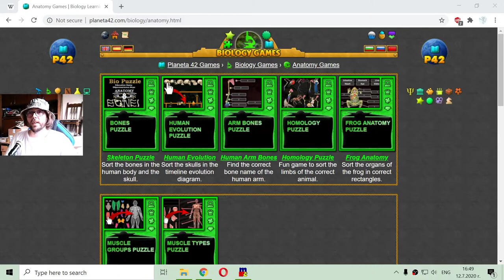Frog Anatomy - Interactive Biology Lesson 🦠🎥🎓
Fun educational video about the internal organ positions in the body of the frog. Anatomy and zoology learning game, suitable for online lessons and interactive classes.